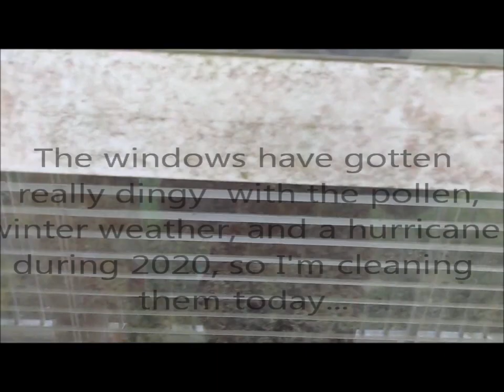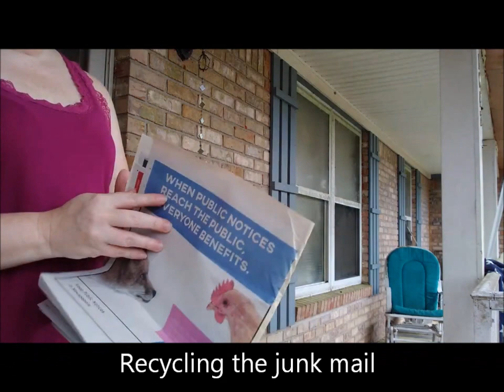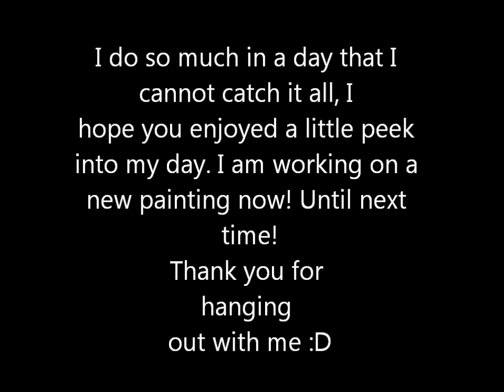A Day In My Life | SPRING ACTIVITIES MCGUIRE'S IRISH PUB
Welcome, I am sharing Vlog 9 with you today just some of the days of my life, outings to McGuire's Irish Pub, and some of the productive Spring time activities around my home. Taking care of the animals. Thank you for taking the time to spend with me today, if you haven't subscribed; I welcome you to join this community, all you have to do is hit that red button then tap the bell, and click ''all'' so that you don't miss any future content. It's free for you, and means a lot to me to have you here, thank you. To all of my returning friends and subscriber's, I thank you all so much for being here! Xx